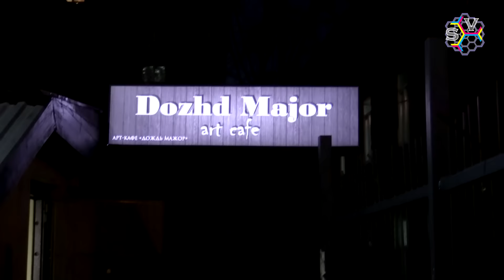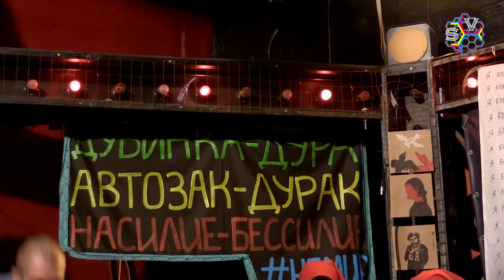Спектакль "Суд" над Ильдаром Дадиным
В преддверии апелляции по делу Ильдара Дадина, организаторы «Вечера поддержки хороших людей», а так же протестные художники и активисты провели выставку-спектакль, на которой состоялся показательный «суд» над узником совести. Этот суд был совсем другим — Фемида постаралась не изменять себе, оставшись Богиней Правосудия. Москва, 29 марта 2016.